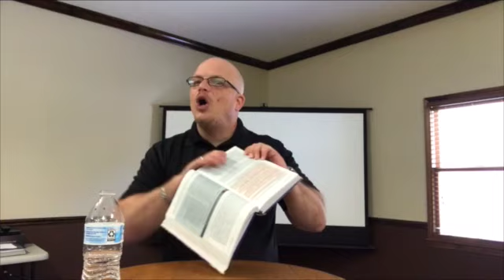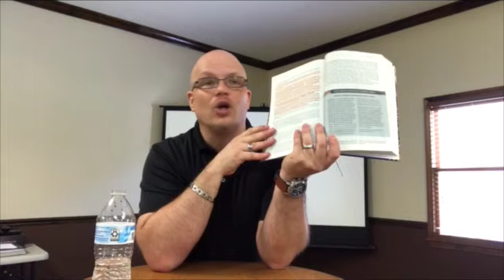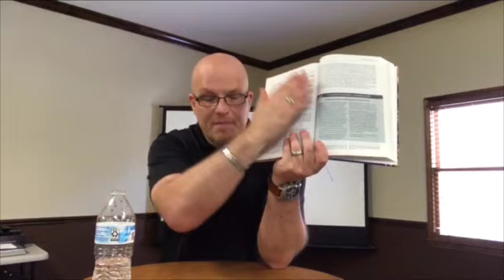Narrow is the Way that Leads to Life!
Matthew 7 speaks of the narrow road that leads to life and the wide road that leads to destruction. Few find the road of life but many follow the road of destruction. This video has a lot of hard hitting truth.